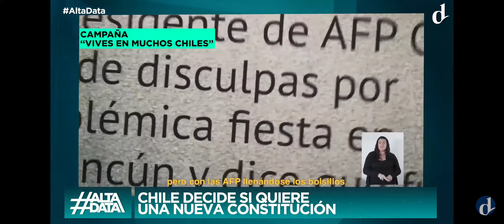Chile vota por la reforma de la Constitución 2020